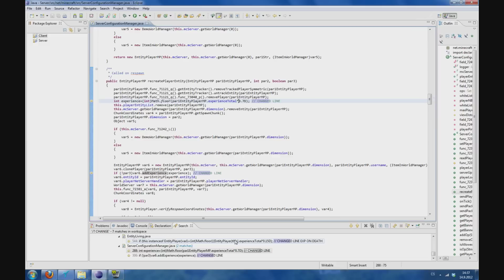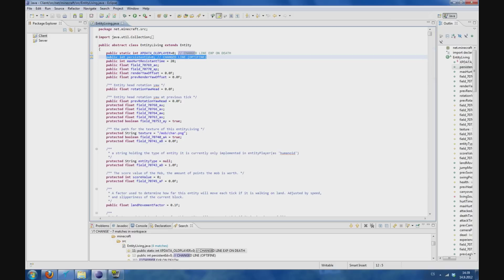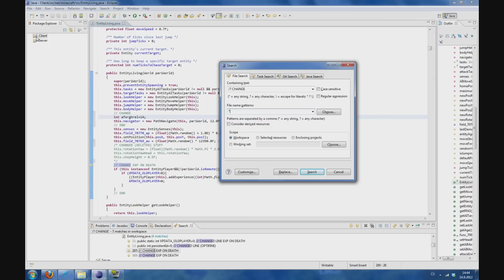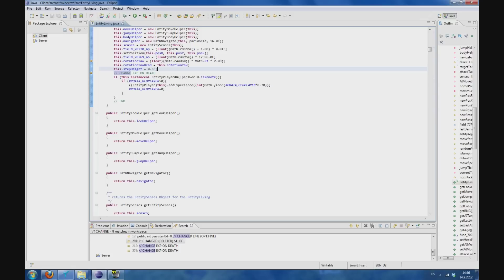Minecraft - Mod Dev Commentary Ep. 2 - Exp on Death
Welcome to the second episode of Mod Development Commentary, in this series, I pick one of mods I made, showcase it, tell you some interesting info about the mod and then, I show you the code and explain how it works. Last but not least, I post some useful pieces of code that you can use in your own projects, plus in this episode, I show you a little trick to make your modding experience better!

Please, leave feedback on which mod you want to see next episode, if you want to improve something, and some questions! :)